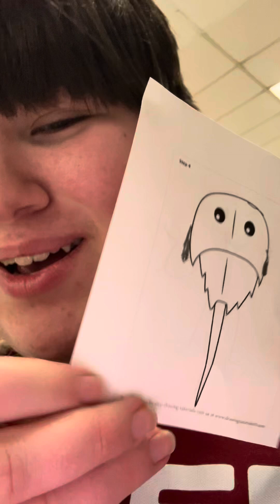Ag43Cember 2024 Announcement